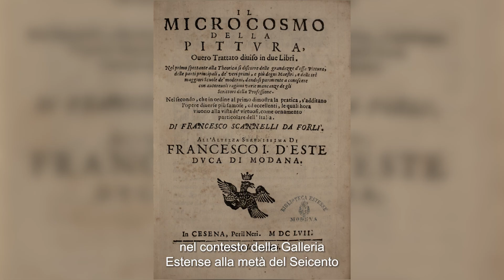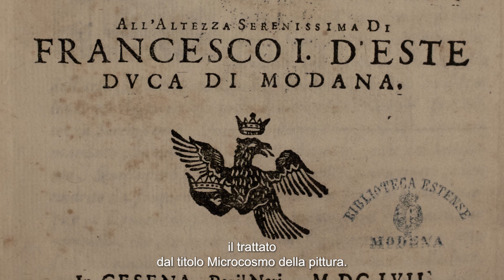Dentro Ter Brugghen. Dall’Olanda all’Italia sulle orme di Caravaggio, dettagli e curiosità | Pt.3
Il 13 ottobre 2023 alle Gallerie Estensi inaugura la prima mostra monografica dedicata agli anni italiani di Hendrick ter Brugghen, il primo dei grandi pittori olandesi che nel Seicento giunsero a Roma rimanendo profondamente influenzati dalla pittura rivoluzionaria di Caravaggio. Federico Fischetti, co-curatore, ci aiuta a comprenderne l’importanza.

Giorno dopo giorno nel museo, i professionisti che operano alle Gallerie Estensi si raccontano e descrivono le loro attività. Scopri di più sul nostro sito: